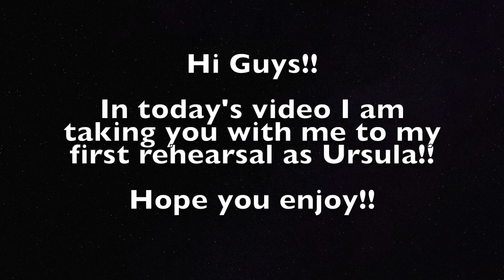FIRST DAY OF REHEARSALS! | UNFOLDING URSULA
FIRST DAY OF REHEARSALS VLOG! So excited to start this journey with you guys! In this video, I get ready and head to my first rehearsal of Little Mermaid! The first of many rehearsal videos - hope you enjoy!